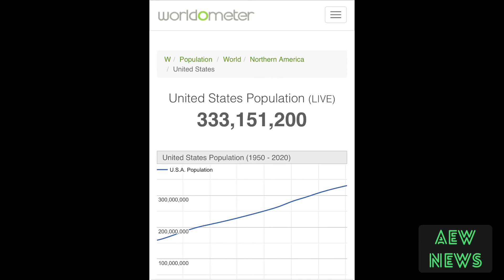More Americans have now been vaccinated than actually exist...Thanks to Pedodent Biden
Over 350,000,000 Americans have taken the Fauci Ouchy.